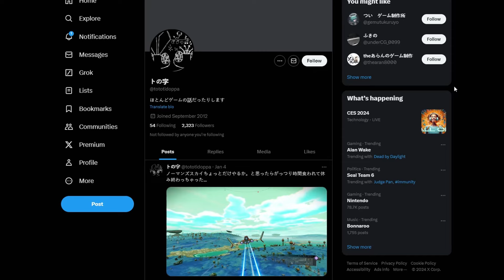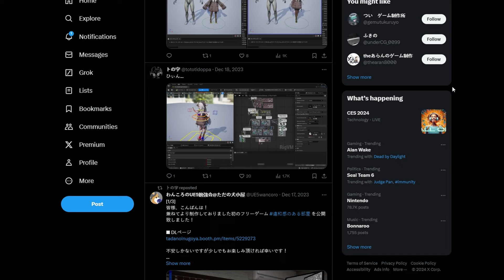Someone Made "Sekiro With Anime Girls" And It's Freaking GENIUS (and free!)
You can't argue with free!!